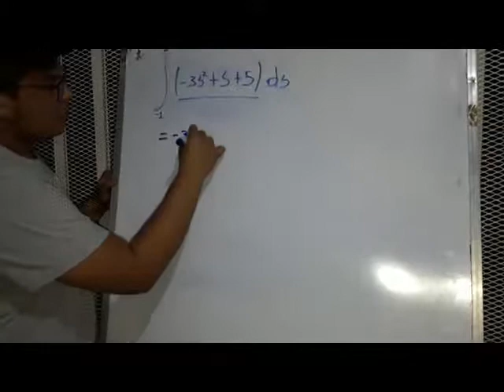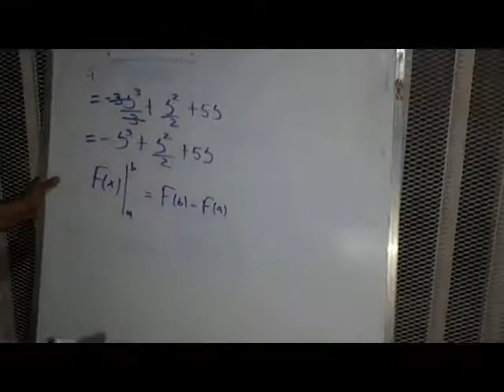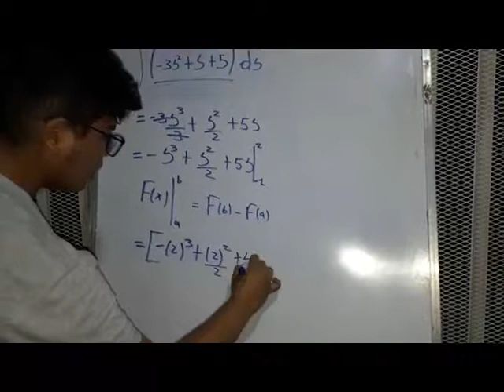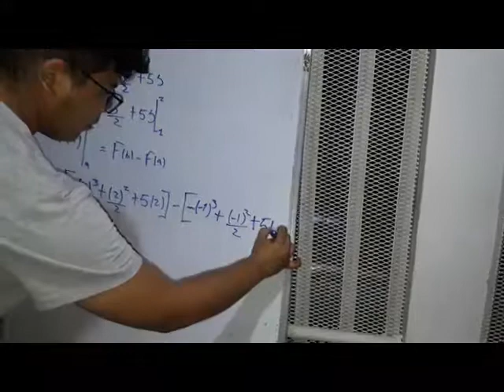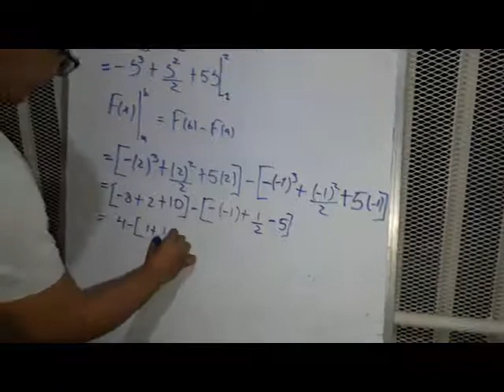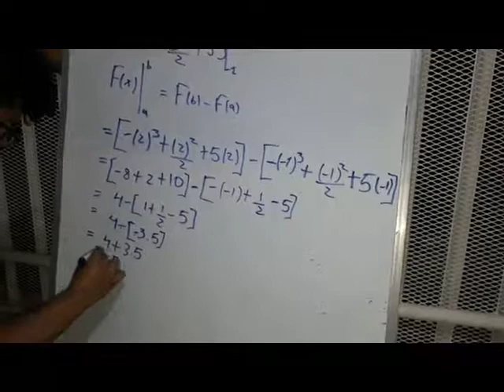Video de matematica aplicada. Rolando Josue Rrroz_1710230